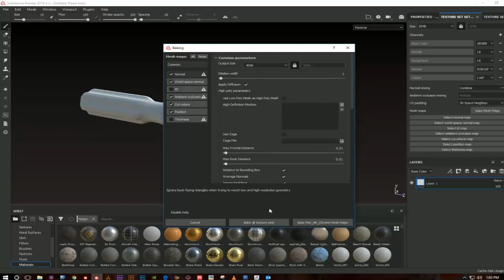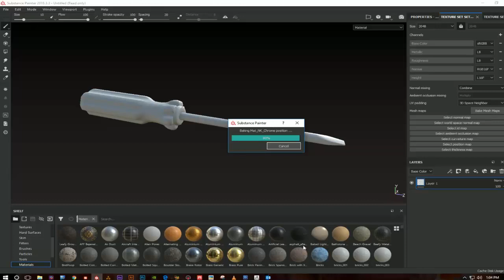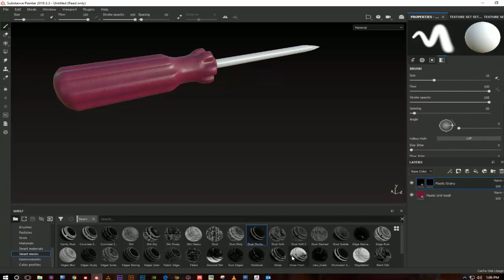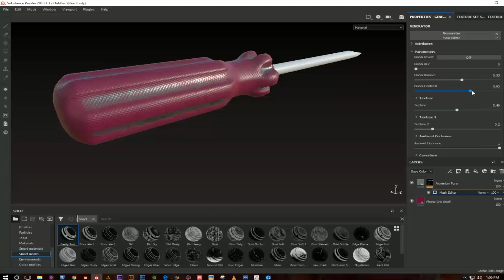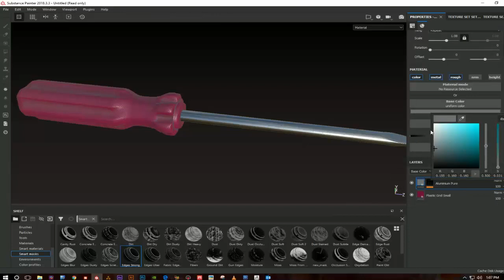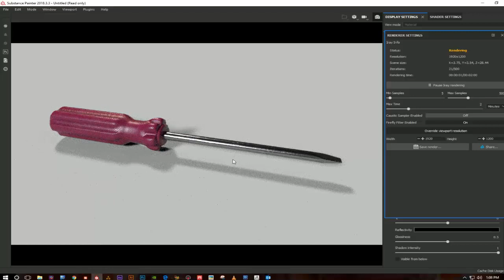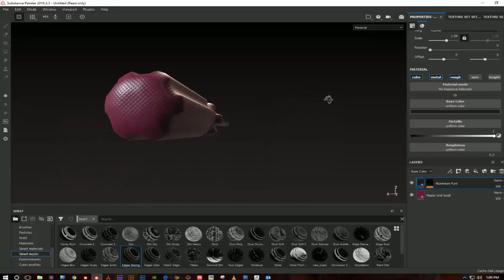Substance Painter Screwdriver Texturing PBR | Allegorithmic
Power to the artists

Substance Painter gives you all the tools you need to texture your 3D assets.
The PBR real-time viewport lets you work on asset look development.

Support for Linux, 8K export, color management, UDIM management, and Scripting API make integrating Substance Painter into VFX workflows easier than ever.